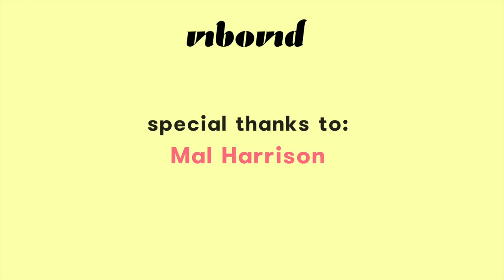THE JOURNEY TO THE VAGINAL ORGASM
The history behind Princess Marie Bonaparte's quest to the perfect female orgasm. Napoleon's great grand niece was a pioneer in discovering the vaginal rule of thumb. What does that mean? IS there even a "perfect" vaginal orgasm" What this short historical video to find out! Featuring the one and only sex educator Mal Harrison from The Center for Erotic Intelligence